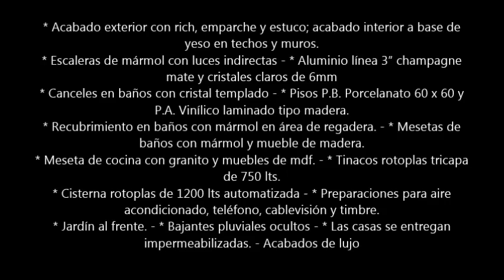2 CASAS EN VENTA PRIVADA PARQUE CENTRAL casas en venta merida yucatan